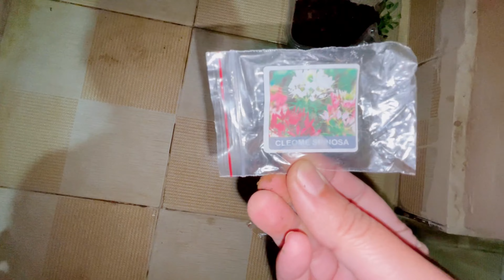Day 63 of taking care of my balcony garden balconygarden terracegarden garden ing rden